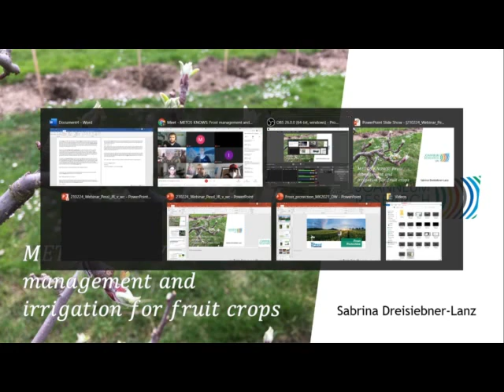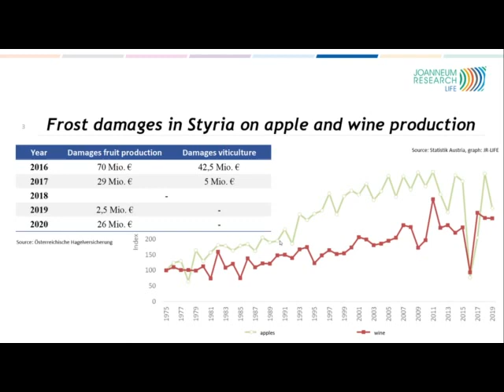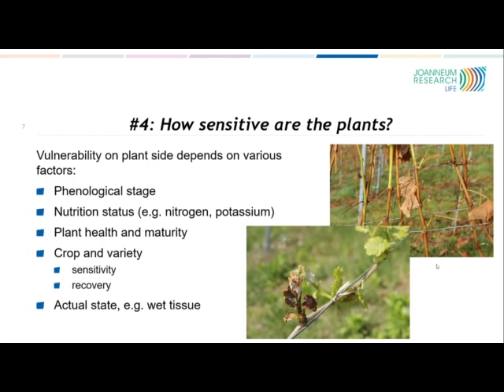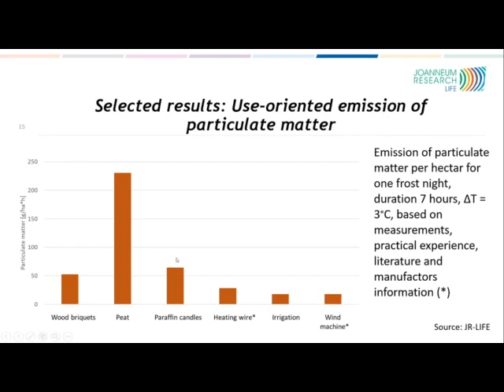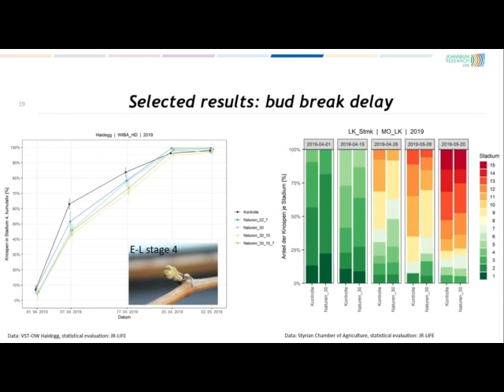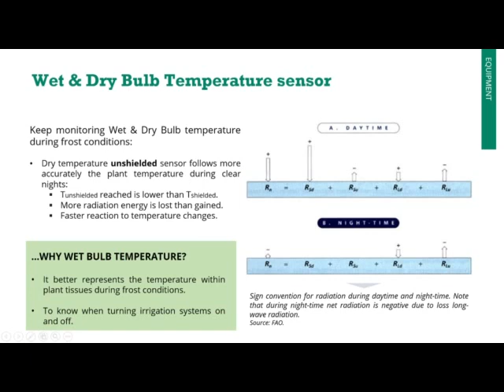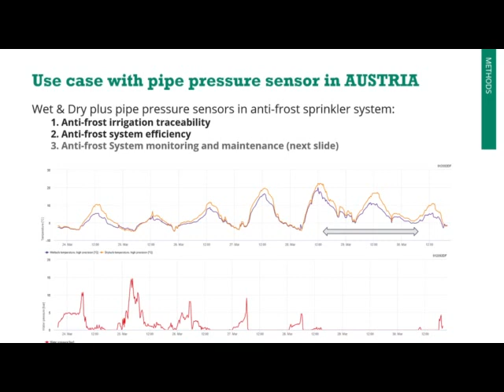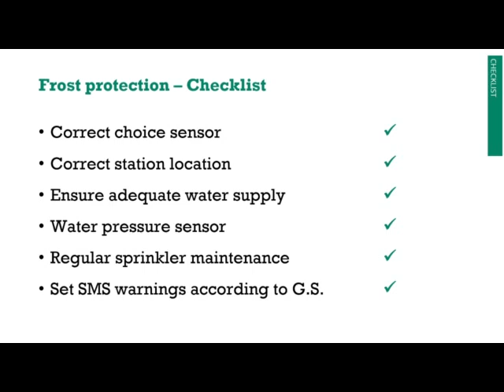METOS KNOWS: Frost management and irrigation for fruit crops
Since the critical months for frost damage on fruit trees are fast approaching, we look deeper into frost monitoring.
Guests:
Sabrina Dreisiebner-Lanz, MSc, an expert on frost protection, currently working at Joanneum Research in Weather and climate risk management department.
David Whattoff, managing director METOS UK, who has 25 years experience in arable farm management, 10 years in precision agriculture. He holds Diploma in agriculture is a Master of Science in Soil Science and a Qualified Agronomist and Farm Advisor.

Host: Derek Brazda, KAM METOS USA and United We Ag Podcast host.